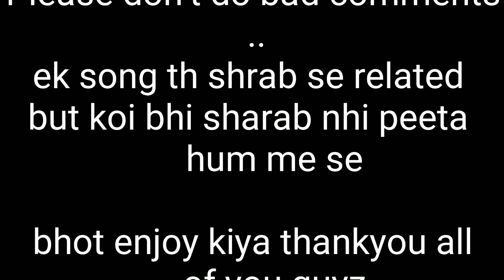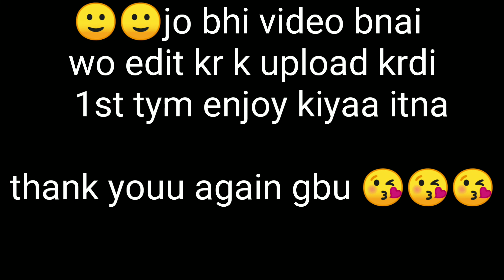A Short Celebration Of My Birthday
In this video you will see my birthday party with friends

Thoda kia but bhot acha kia love for all